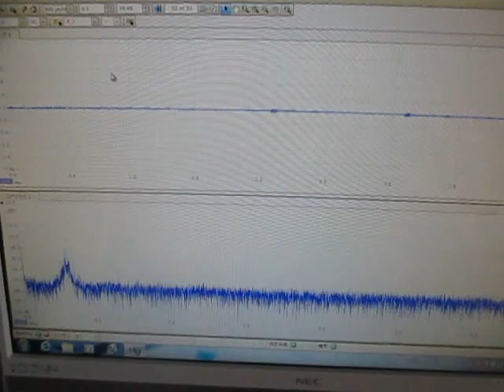Supersonic wave experiment ものの表面を伝搬する表面弾性波